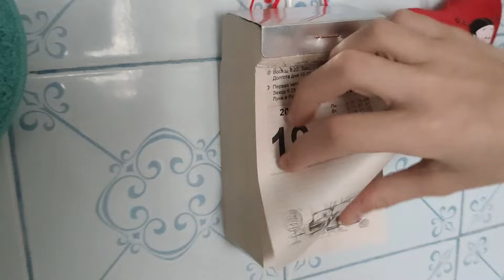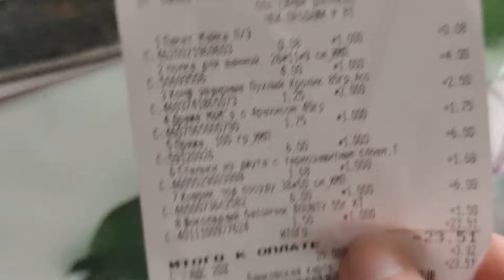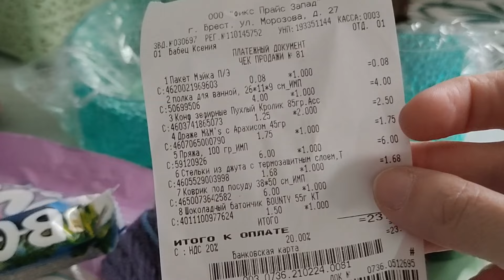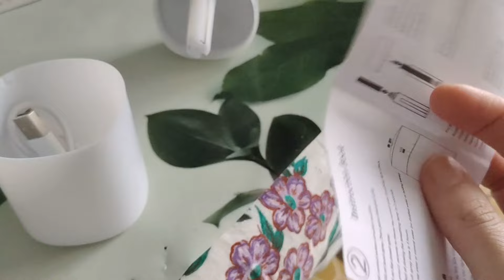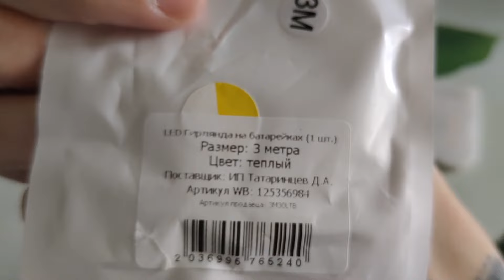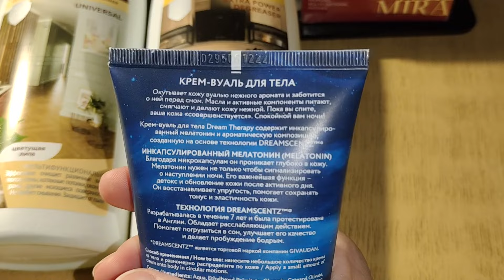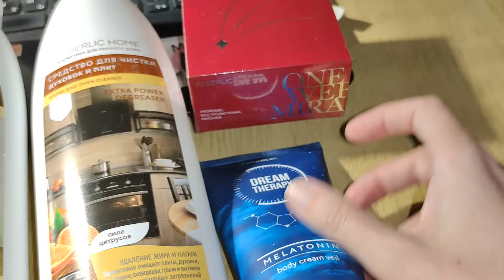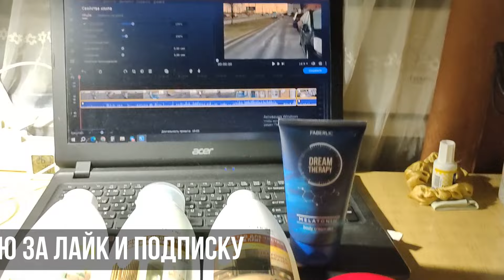Беларусь / много покупок / распаковки / фикс прайс / валдберис / озон / кот всё же совершил побег